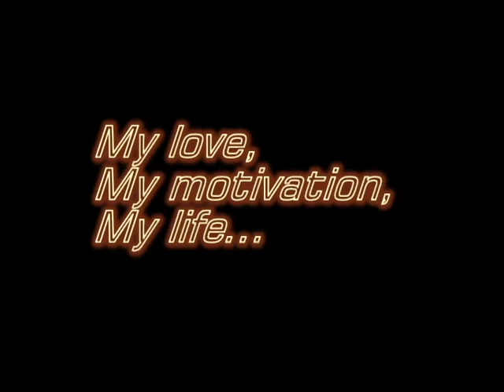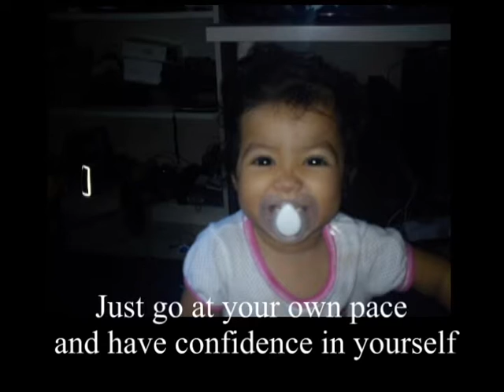My answer (To it all)